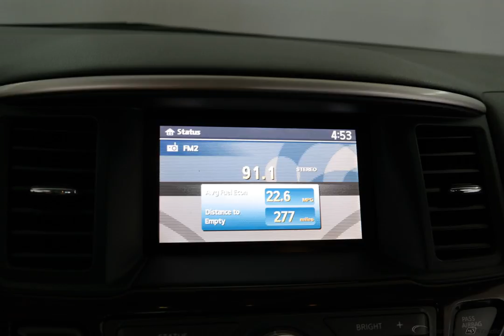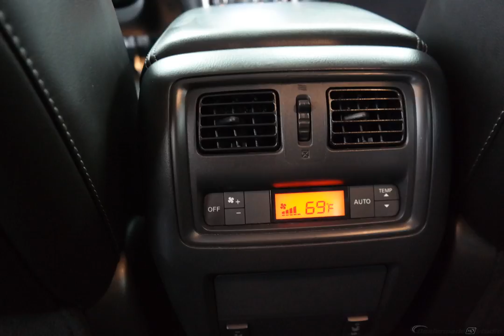2014 Nissan Pathfinder 4D Sport Utility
Used 2014 Nissan Pathfinder 4D Sport Utility SL